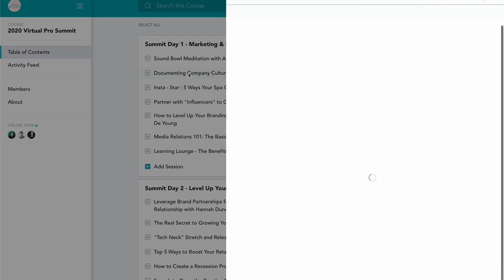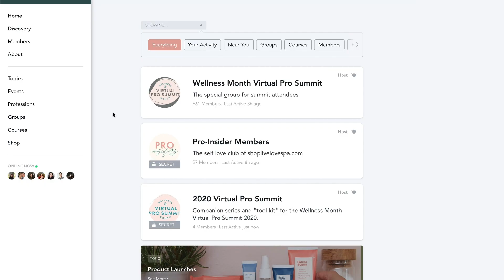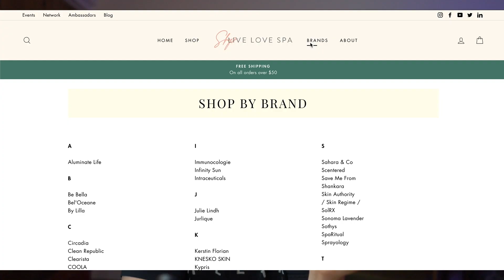Live Love Spa Pro-Insider Membership - Spa Industry Pros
Spa Industry professionals can now easily try new products on their own terms and have full control on how and when to connect with leading brands for wholesale inquiries.

Qualifications: Applications are accepted for only those that are actively working in the spa industry. Must show valid business card, license or proof of current active employment.

ShopLiveLoveSpa.com - Shop LIVE LOVE SPA is dedicated to the discovery of all things self-care. We curate and share the best skin care, body care, spa gifts and wellness products directly from prestige spa brands for professionals.